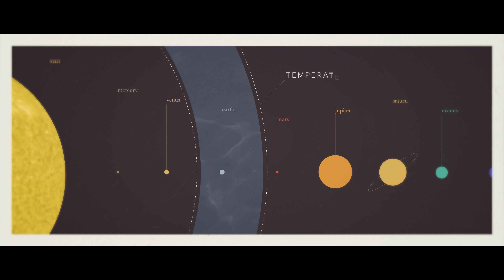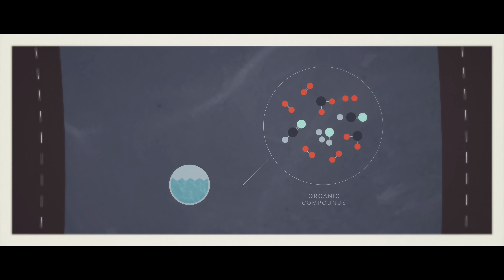Searching For The Origin Of Life - Dr. Karin Öberg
How did life begin on earth? What are the chemical conditions necessary for a planet to support life? In this video, astrochemist Karin Öberg explains what molecules form the building blocks of life, and how they occur in space. She also discusses how scientists are using this research to understand if there could be life on other planets.

0:00 Intro
1:04 What What Makes A Planet Habitable?
2:00 Planet Formation
2:20 Ingredients For Life
3:15 Nitriles
3:45 How Do The Ingredients For Life Form?
4:44 Evidence For Extraterrestrial Life

The Purposeful Universe channel is all about life and order. It's a collaboration of scientists, philosophers, and communications professionals that seek to discover and present the abundant order in nature that funnels biological systems toward increasing levels of complexity and sophistication—suggesting that human life is the purposeful outcome of a complex, ordered system.